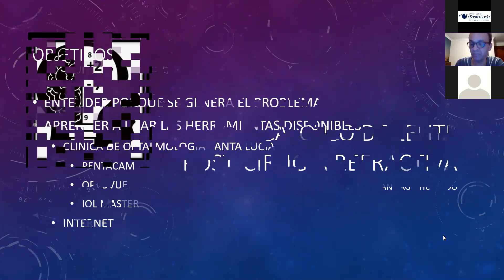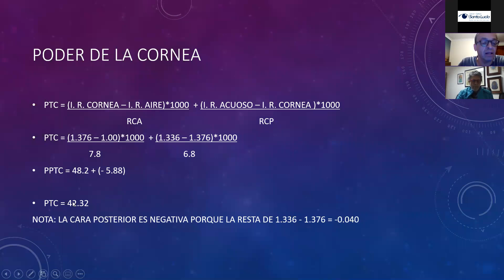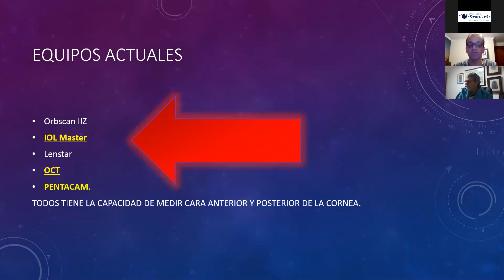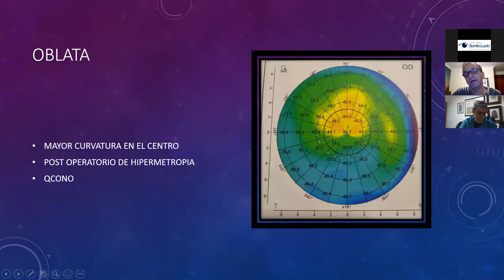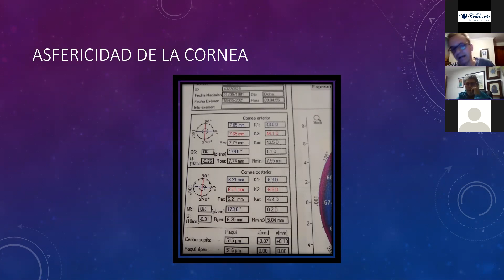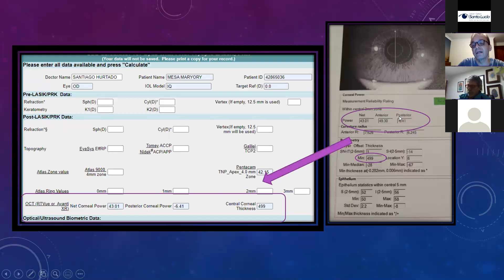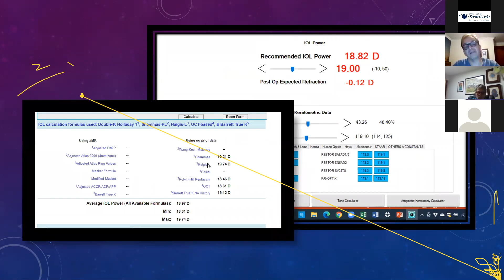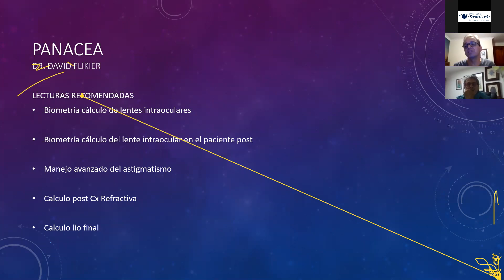Cálculo de LIOS en pacientes con cirugía refractiva previa - Dr Santiago Hurtado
En este video en Dr Santiago Hurtado nos cuenta a cerca de los cálculos de LIOS que se pueden presentar en los pacientes que han tenido cirugías refractivas.